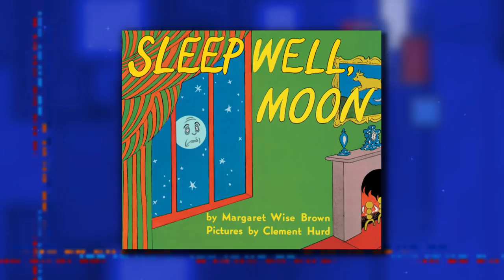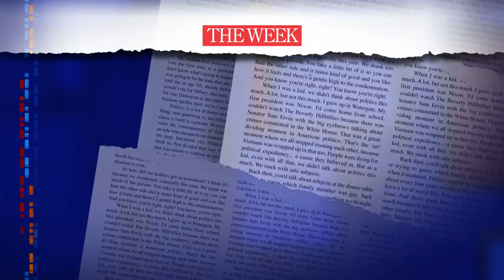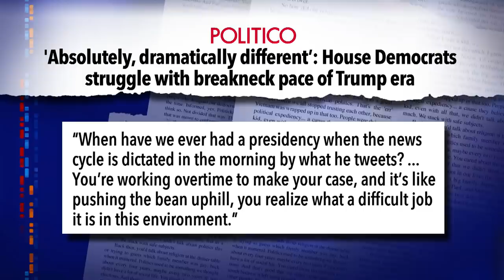Rudy Giuliani's Secret Backchannels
Michael Cohen kept receipts of a backchannel with Trump's team in which a possible pardon may have been dangled.